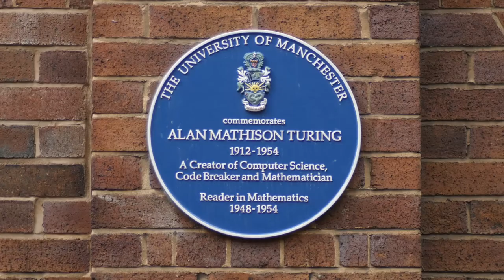Our heritage and history at The University of Manchester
Fancy adding your name or future work to the list of famous historical figures and discoveries we have produced? Shami Chakrabarti, Brian Cox and Michael Wood tell us why Manchester and the University are so renowned for our past achievements.